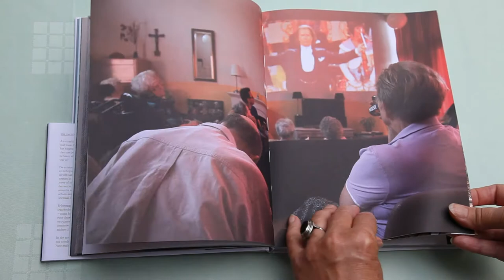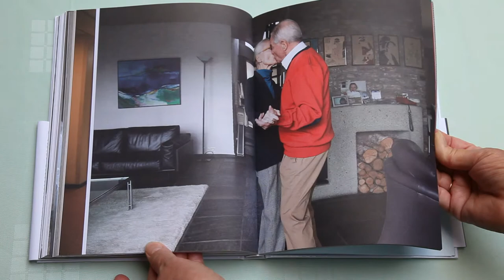Kus Me Nog Eens Wakker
If appearences plays no role anymore, and you are no longer controlled by your mind, if the concept of time does not exist, what thappens to you then? What exactly remains if your body crumbles and your brain is totally confused?

The authors of this book, photographer Bert Verhoeff and writer Gerrit Molenaar, invite the reader to join them to participate in the lives of nine people who are more or less affected by dementia. To learn that we might have to look through different glasses to actually see who these people are.